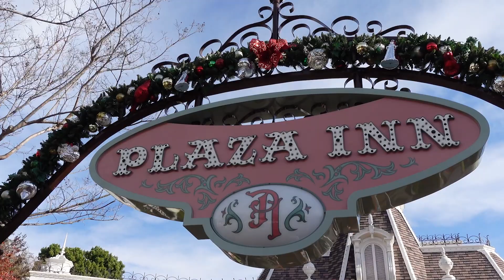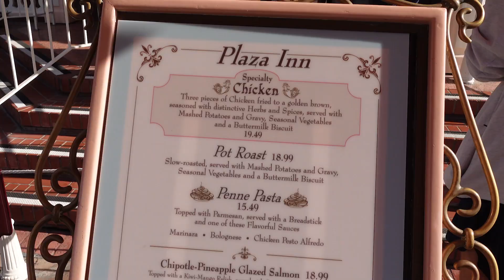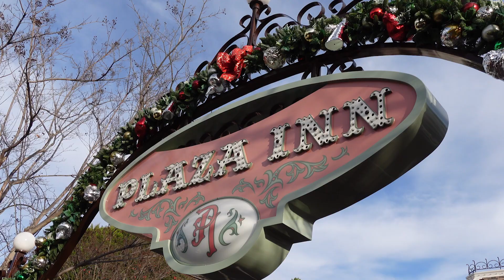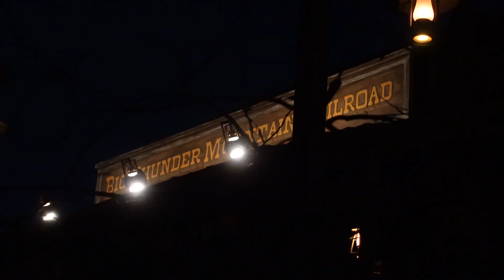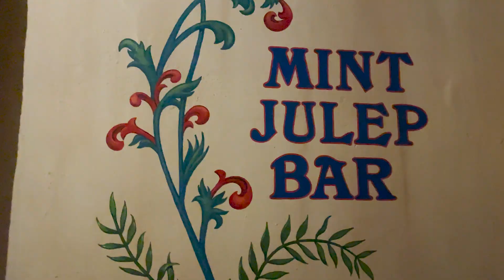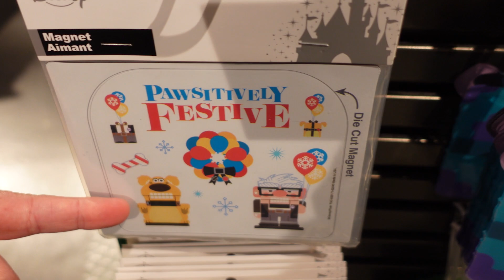Christmas at Disneyland! AWESOME Plaza Inn Dining Experience & So Many Rides!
Disneyland Holidays Day 5

Happy Holidays Happy Travelers!

Welcome to the Merriest Place on Earth, Disneyland in Anaheim California! We are here for 6days to experience all of the holiday festivities here at the Disneyland Resort including festive decorations, special parades, seasonal treats, and holiday magic!

Today we are back at Disneyland Park for the day and we are starting with a new but classic dining experience, The Plaza Inn! The food was delicious, the people were so kind, and you absolutely cannot beat the seating view! We spent the rest of the day riding so many attractions such as, Mr. Toad’s Wild Ride, Big Thunder Mountain, Pinochio’s Daring Journey, Snow White’s Enchanted Wish, Small World Holiday, and Haunted Mansion Holiday!

We hope this was helpful and fun for you! If you are interested in planing your own travels, we would love to assist you! As travel agents, our services are free to our clients, and we are here to help you with the planning and booking process! Happy Travels! 🛳🎉🎊